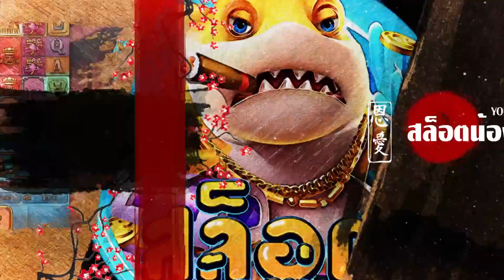สล็อต PG ➤ เกมใหม่ ➤Legend Of Perseus บ้าคลั่ง ทุน 4 บาท แตกล้าน สูตรนี้ต้องดู!!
อายุต่ำกว่า 18 ปี ไม่ควรรับชม และไม่ควรเล่นตาม การพนันเป็นสิ่งไม่ดี รับชมเพื่อความบันเทิงเท่านั้น

ฝากติดตามด้วยคับ สล็อตน้องบ่าว x1
00:00  intro
00:49 เริมเกม
04:30 สล็อตpg
09:04 จบเกม

รับชมให้สนุกน่ะครับ ขอบคุนที่มารับชมครับ